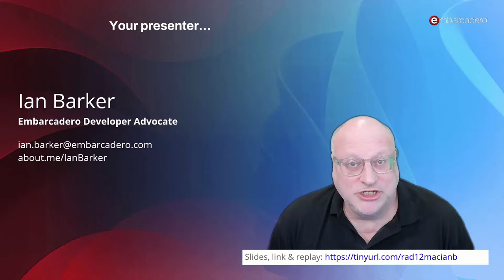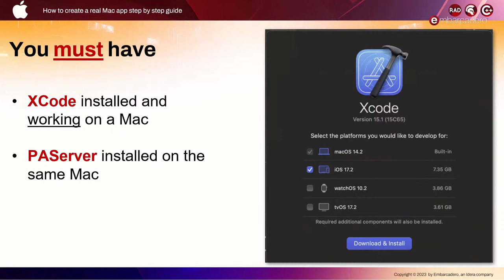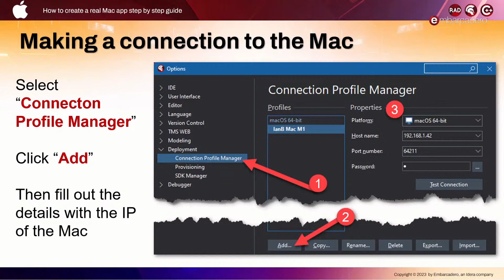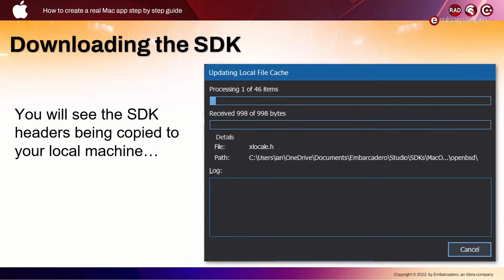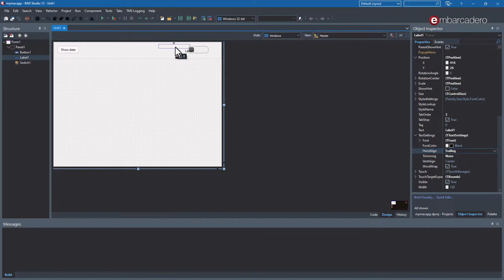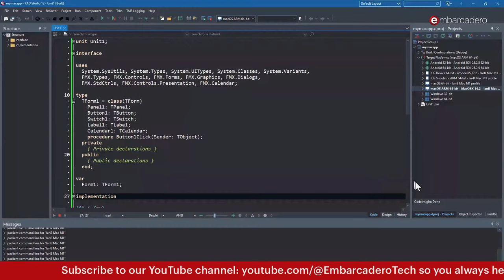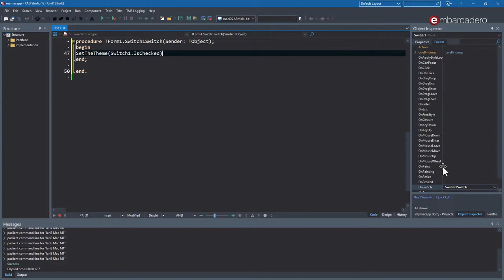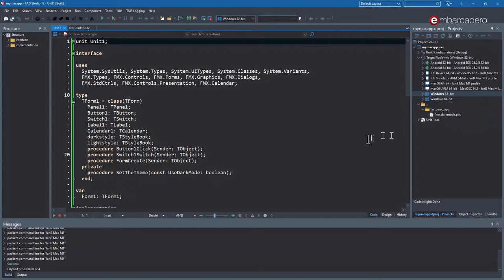How to create a real Mac app step by step guide | Winter Webinars | Ian Barker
Microsoft Windows is everywhere. Follow along as Ian Barker show you how to create a modern app for Windows and get it listed in the Microsoft app store.